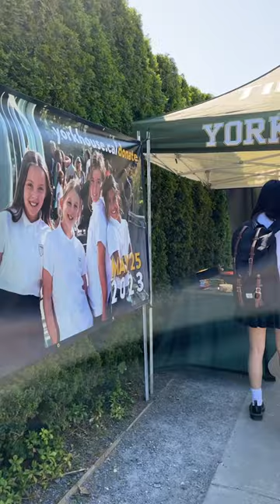YHS Day of Giving 2023: Thank You!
We would like to thank and share our heartfelt gratitude to the entire York House community for your inspiring support of the 2023 Day of Giving.

Congratulations to JK who are the first grade to achieve 100% participation in our Grade Challenge and to our alum who have successfully completed the Day of Giving Alum Challenge of 50 or more donations from alum in one day. Combined, this unlocked an additional $15,000 in matching funds.

We are pleased to share that we will be extending our Grade Challenge until June 30.

If you have not yet had the opportunity to share your support and participate in the Grade Challenge, there is still time to donate

Thank you for demonstrating such incredible generosity and love for our community, and creating future possibilities for YHS students.